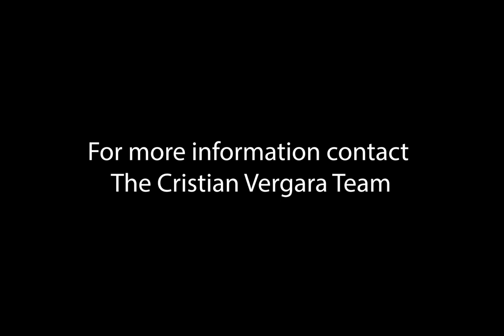Cristian Vergara Team Staged Homes - Selling for more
This quick video shows the benefit of having a home professionally staged and then marketed. It shows that you can really illustrate the full potential of a home.